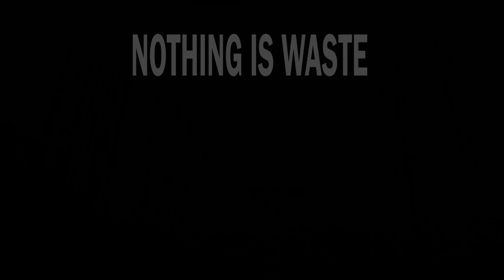Dry/Wet Waste Segregation - Swachh Sarvekshan 2018 | Thane Municipal Corporation TMC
Produced by Exact Productions
Directed by Jayendra More
Concept & Creative Producer: Ashay Sahasrabuddhe
Creative Director & DOP: Sumit Komurlekar
Concept & Edited by Ashay Sahasrabuddhe
Lyrics: Jayendra More
Music & Sung by Ravi Sable
Cast: Tejraj Janmale
Recorded at MixBox Studios Thane